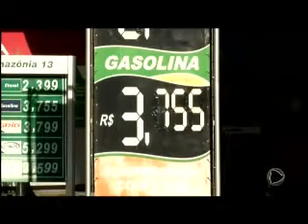Aumento no combustível desencadeia inflação brasileira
Com a alta deste mineral outros produtos também podem sofrer um acréscimo, o que deixará a população surpresa.